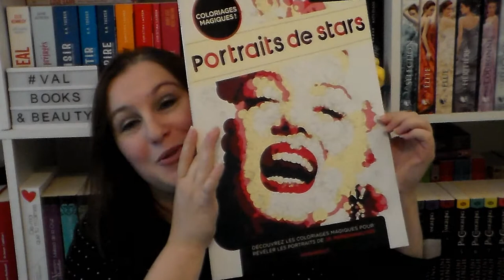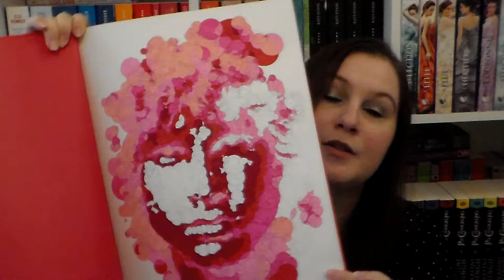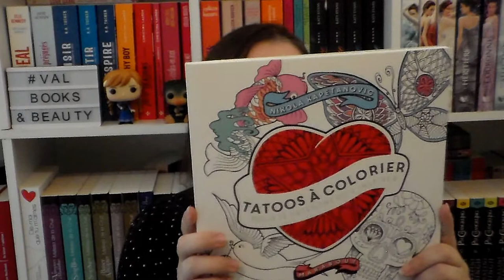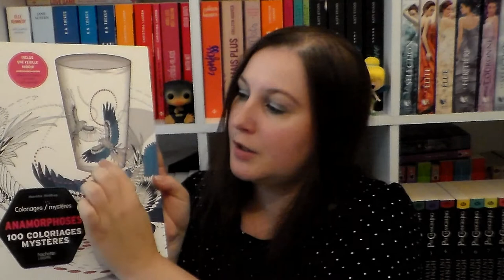Book haul juillet 2017 (Fin) normalement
Active la p'tite cloche si tu ne veux louper aucune vidéos ou ajoute moi sur les réseaux pour me suivre 💋

乂❤‿❤乂